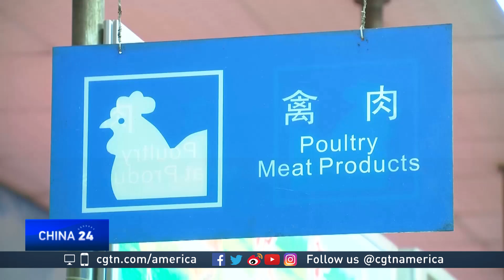Health expert Kate Tulenko discusses China's latest H7N9 bird flu pandemic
Chinese scientists have found that the H7N9 bird flu virus has kept mutating. CGTN's Elaine Reyes spoke with Kate Tulenko from IntraHealth International on the issue.